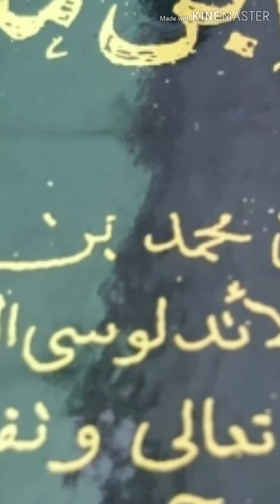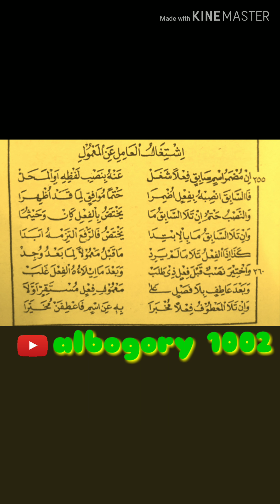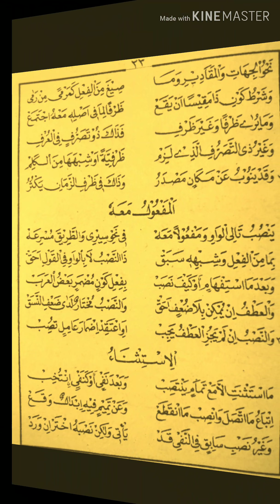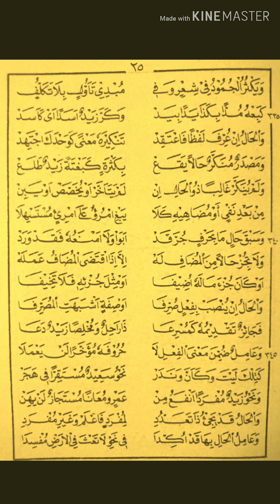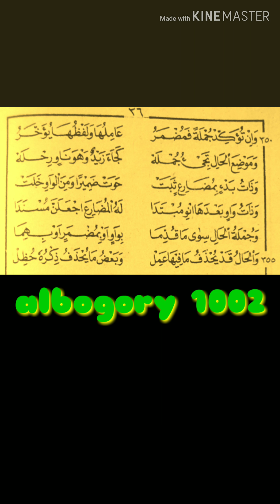ALFIYAH IBNU MALIK (bet 0255-0355)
Kitab alfiyah ibnu malik dikarang oleh syech Jamaluddin Abu Abdillah, Muhammad bin Abdillah bin Muhammad bin Abdillah bin Malik, terkenal dengan nama Ibnu Malik.

Dilahirkan pada tahun 600H di Jaiyan, Andalusia (spanyol).
(suara: santri alfiah PMK1002cjr)